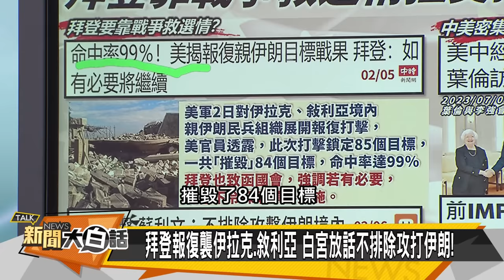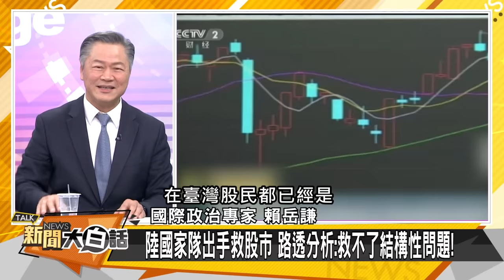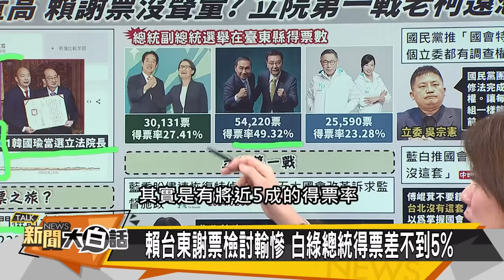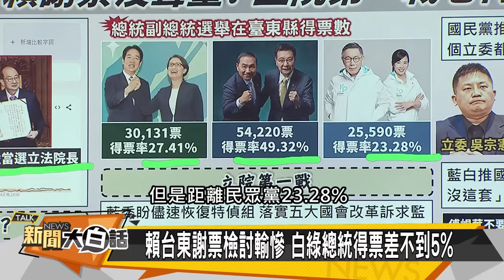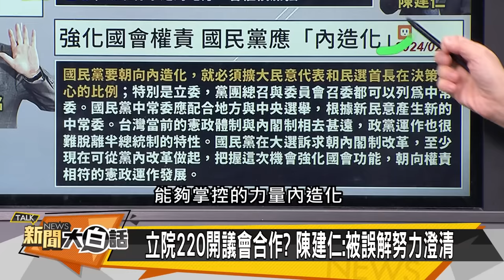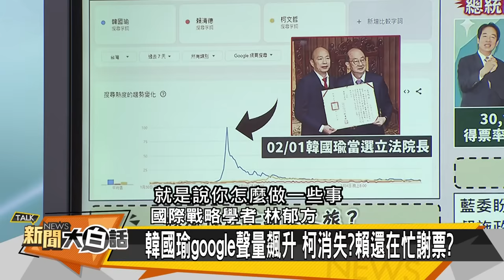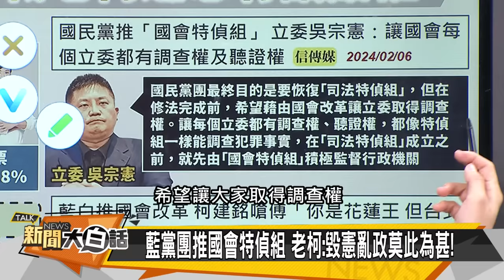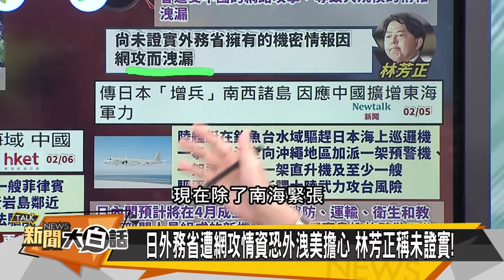[SUB]陸股被做空陰謀論 美日菲怕東風-21？ 新聞大白話@tvbstalk 20240206 (字幕版)